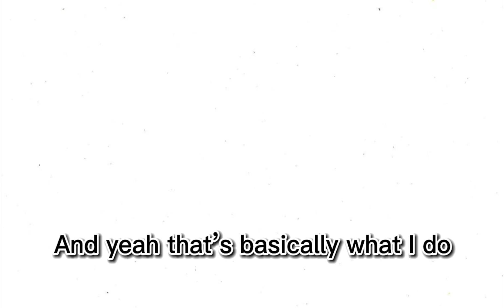(2022) Channel trailer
This video is for new subscribers and returning subscribers to welcome you back to the channel